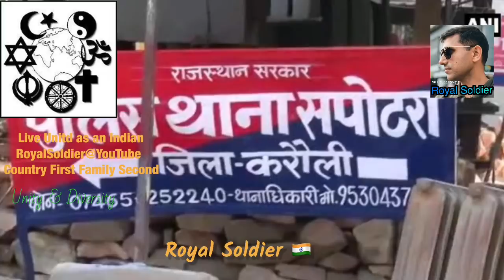Justice For BABULAL VAISHNAV PANDIT || Karauli Rajasthan || Full STORY || Royal Soldier 🇮🇳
पंडित जी का आख़िरी video देखें मेरे FB page पर। Comment में लिंक है।  जाति धर्म में ना बाँटो बुराई के ख़िलाफ़ सबको मिल कार आवाज़ उठानी चाहिए। पहले desh व इंसानियत होनी चाहिए न कि हमारी जातियाँ व धर्म। उम्मीद है इंसाफ़ मिले इन्हें। जायँ हिंद